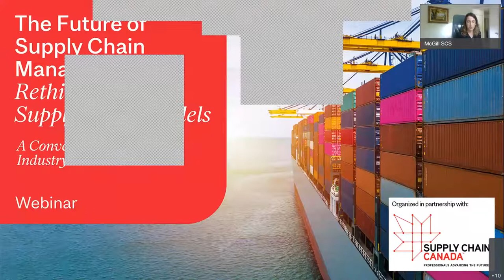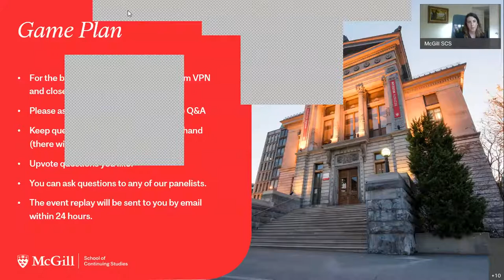The Future of Supply Chain Management: Rethinking Global Supply Chain Models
COVID-19 brought entire economies to a halt, but supply chains continued to provide populations around the world with needed goods. Yet, the field of supply chain management has not been spared disruption. The pandemic exposed vulnerabilities in countless regional economies around the globe, especially those that depend heavily on the supply of raw materials or finished products from foreign economies like China.

This panel discussion, with experts from across the sector, explores the future of supply chain management and tackles questions like:

- How has the pandemic impacted local supply chains and what challenges are firms facing now, over one year into the pandemic?

- What trends are now leading the industry and what do professionals in the industry need to know? Are these trends temporary or here to stay?

- How can organizations make their supply chains more resilient and sustainable?

- What do organizations need to know to be ready for a post-COVID world?

- How should organizations evaluate supply chain risk in this new normal?

Our Panelists:

- Martin Sénéchal, Vice President Procurement at Resolute Forest Products
- Dimitrios Manolopoulos, Senior Director, Strategic Sourcing and IT at National Bank of Canada
- Nicolai Rassolov, Supply Chain Manager at Medtronic and Course Lecturer at McGill University
- Damir Alexander Jovanovic, Operations Manager at Amazon Montreal

Host: John Gradek– Faculty Lecturer, B. Sc., B. Eng., M.B.A., Academic Program Coordinator, Aviation Management, at McGill School of Continuing Studies.